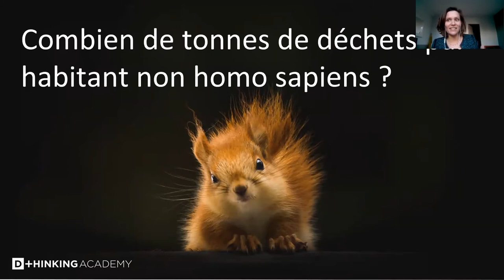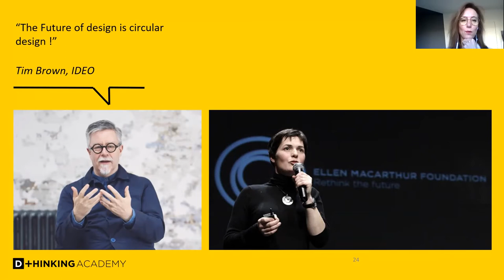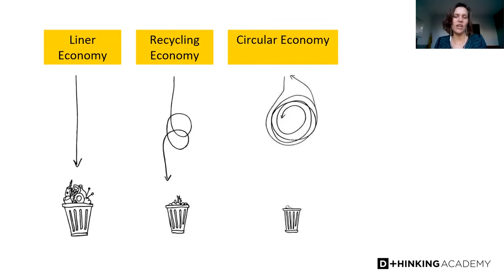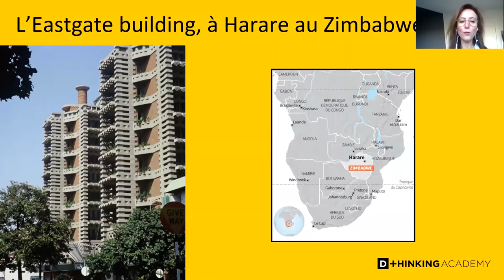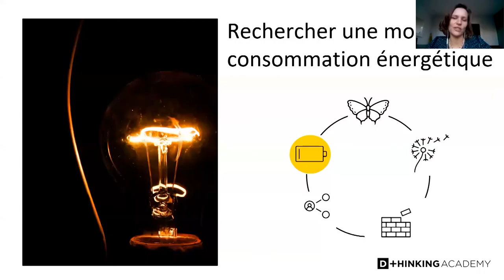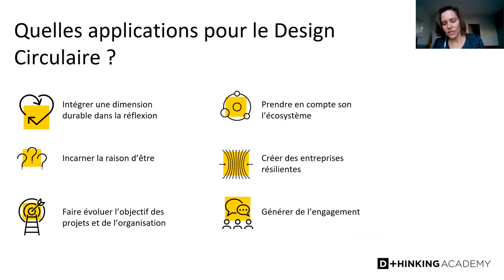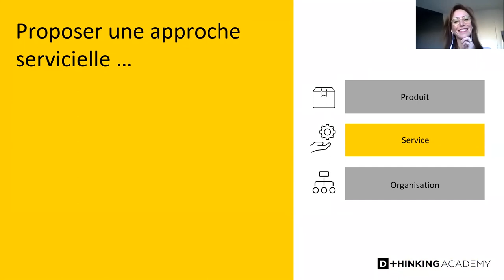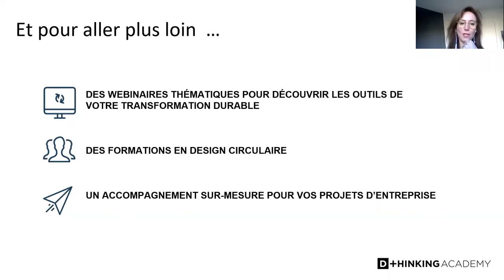Les principes du design circulaire